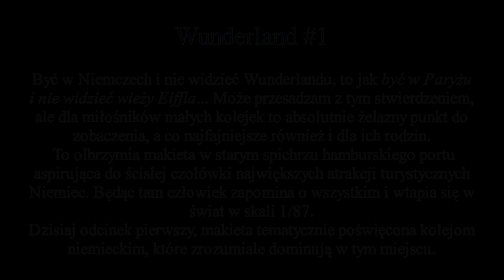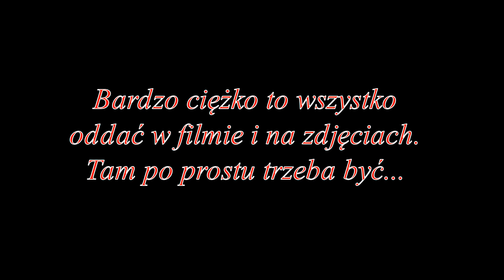Wunderland #1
Pierwszy odcinek nowego cyklu - filmów nakręconych w Wunderlandzie, czyli największej makiecie kolejowej na świecie. Oczywiście w Hamburgu, w Niemczech.
Rozmach przedsięwzięcia zapiera dech - zwłaszcza tym osobom, które tak jak ja cokolwiek przy makiecie zrobiły. Tego jest tam tak dużo i tak fajne, że można tam siedzieć cały dzień, podziwiać i doszukiwać się smaczków. Byłem tam pierwszy raz i na pewno nie ostatni. Absolutnie polecam!!!

Miłego oglądania!